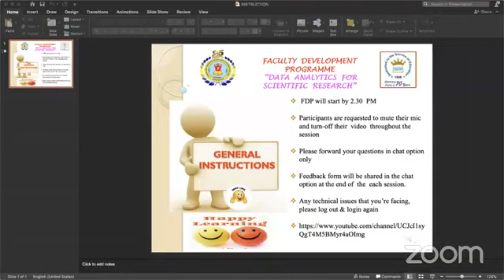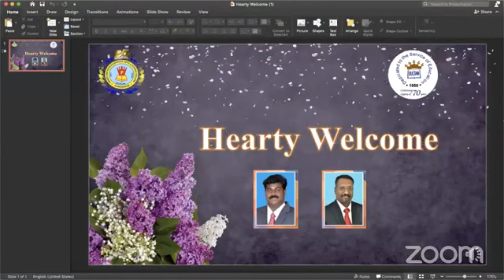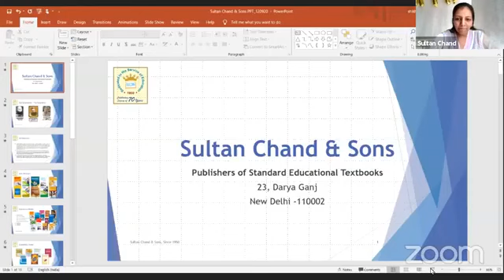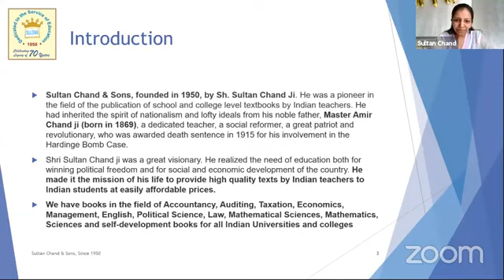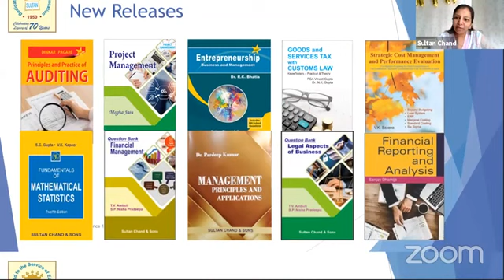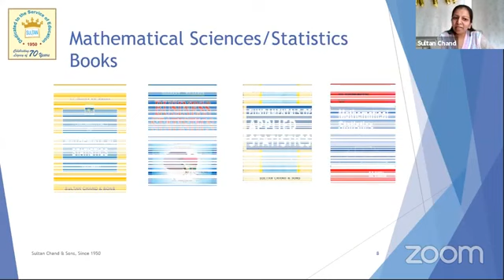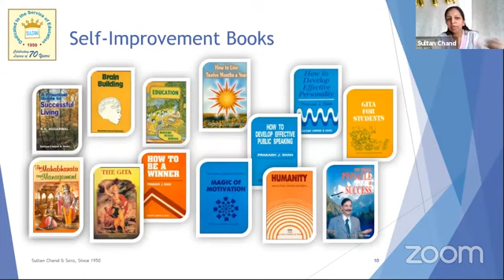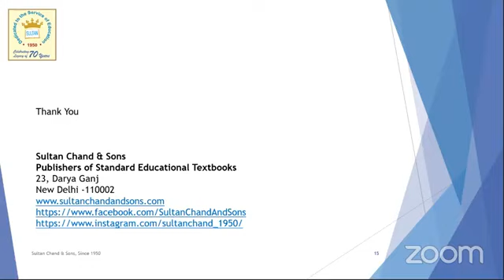Faculty Development Program on "Data Analytics for Scientific Research" Day 1 - Introductory Address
Sultan Chand & Sons presents the Faculty Development Program on "Data Analytics for Scientific Research by Dr. V. Arulmurugan and Dr. K. Kishore" in association with Prince Shri Venkateshwara Arts and Science College held on 12th and 13th Sep, 2020